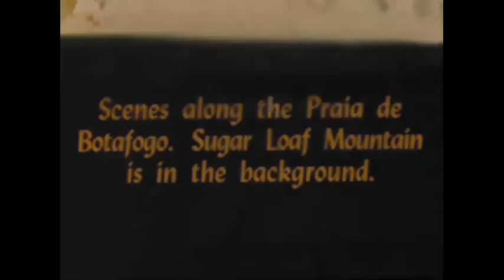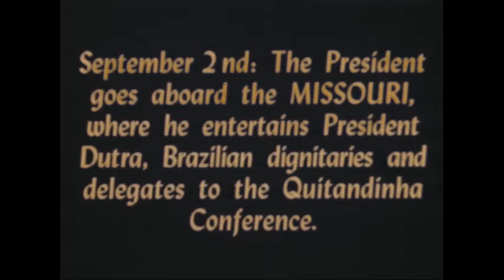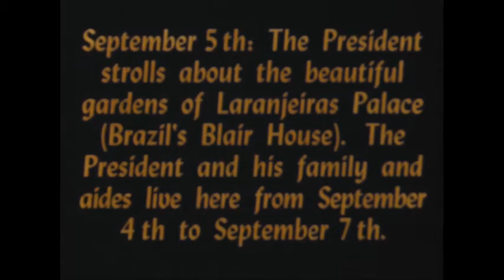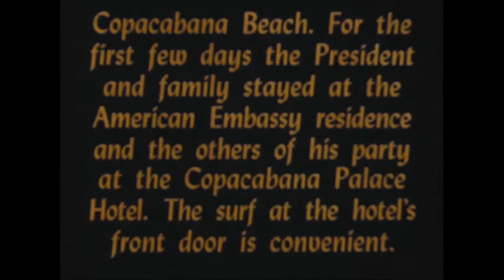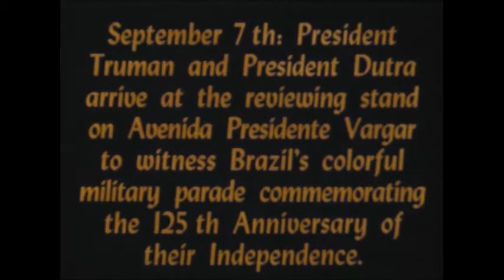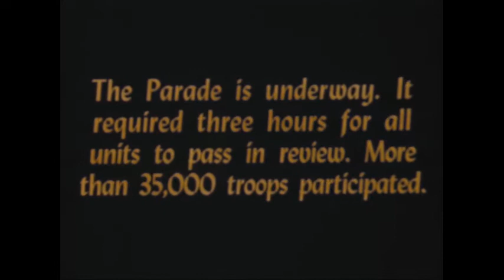MP2011-1, reel 2 - President Truman's Trip to Brazil, 31 August - 20 September 1947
This silent film covers President Harry S. Truman's trip to Brazil, 31 August - 20 September 1947. This is reel 2 of 5, depicting the president's arrival and activities near Rio de Janeiro, Brazil, 1 September - 7 September. It includes President Truman aboard the USS Missouri, where he entertained the delegates attending the Quitandinha Conference nearby. It also shows the presidential party's activities at the Laranjeiras Palace, including Military Aide Harry Vaughan; and scenes from Copacabana Beach. It ends with the Trumans and President Dutra attending a parade commemorating Brazil's 125th anniversary of Independence.

This film was produced by the US Navy and originated in the Wallace H. Graham Papers. It is similar to another film in our collection, MP77-13. It is in the public domain. Please credit: US Navy. Harry S. Truman Library.